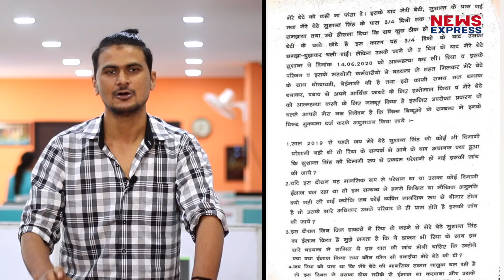Rhea के घर के बाहर मौजूद मीडिया ने इस शख्स का रोका रास्ता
Rhea Chakraborty की मुश्किलें दिन पर दिन बढ़ती जा रही हैं…उनके घर के बाहर मीडिया की भीड़ लगातार उनपर नजर बनाए रखने के लिए मौजूद है…इस बीच उनके घर के बाहर एक शख्स को मीडिया ने घेर लिया है..देखिए रिपोर्ट